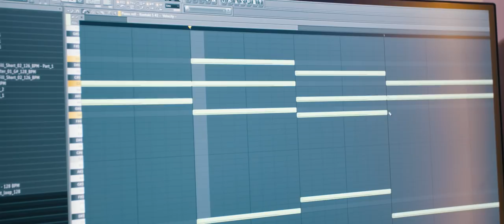Mesto ► Messin Around On Tour #5 ► ADE 2017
Episode 5 is full of ADE madness. 5 days, 10 shows in Amsterdam!

Join TeamMesto

Camera & edit by :
Rik Krist